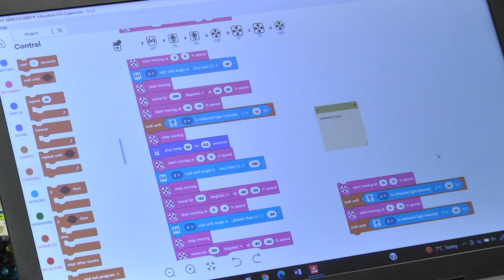Rozvíja fantáziu a nápady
Lego v škole nie je iba na hranie, ale môže slúžiť aj na programovanie. Na to sa zamerali v Základnej škole na Pohraničnej ulici.